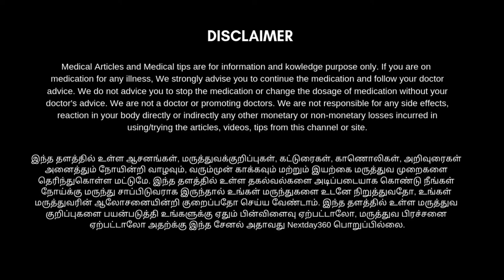அறுவைசிகிச்சை இல்லாமல் சிறுநீரக கற்கள் கரைய நாட்டு வைத்தியம் | Kidney Stone Removal | Nextday360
அறுவை சிகிச்சை இல்லாமல் உங்கள் சிறுநீரகத்தில் உள்ள கற்கள் கரைந்து வெளியேறுவதற்கு உதவக்கூடிய அற்புத மூலிகை தான் சிறுகன்பீளை இதை பூளைப்பூ என்றும் ஒரு சில பகுதிகளில் அழைப்பார்கள்.

 இதனை இரு முறைகளில் நீங்கள் பயன்படுத்த முடியும் இப்படி செய்து வந்தால் கல்லடைப்பினால் ஏற்படக்கூடிய வலி குறையும் மற்றும் கற்கள் கரைந்து வெளியேறுவதற்கும் இது உதவும். முழுமையாக தெரிந்துகொள்ள காணொளியை பாருங்கள் பயன் அடையுங்கள்.